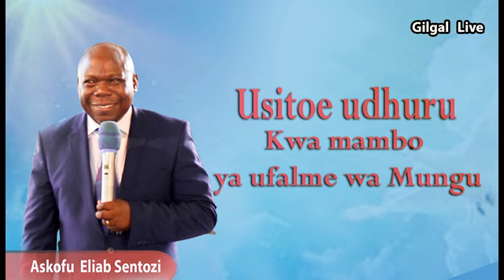usitoe udhuru kwa mambo ya ufalme wa Mungu